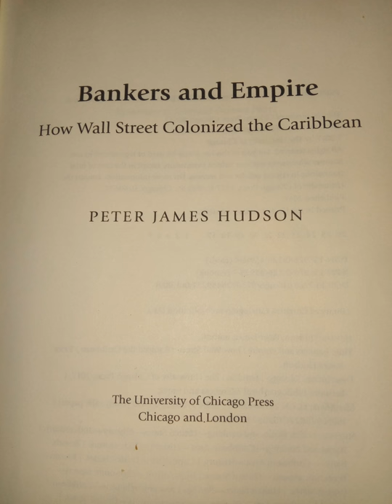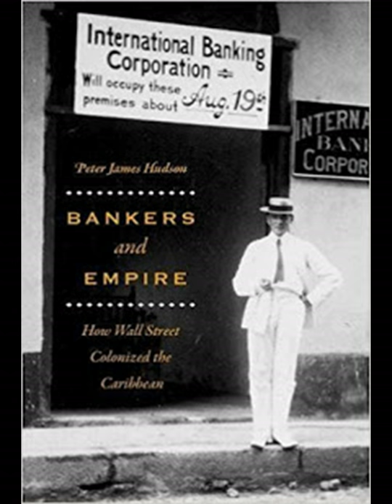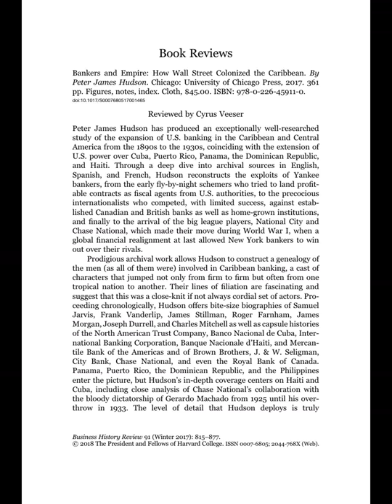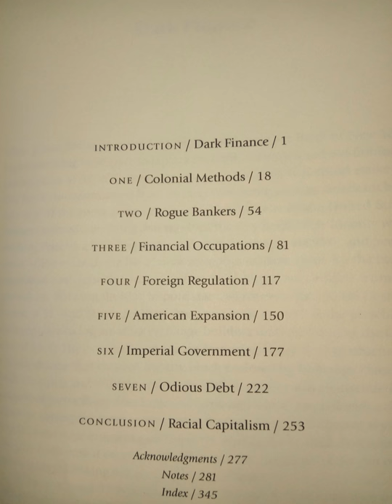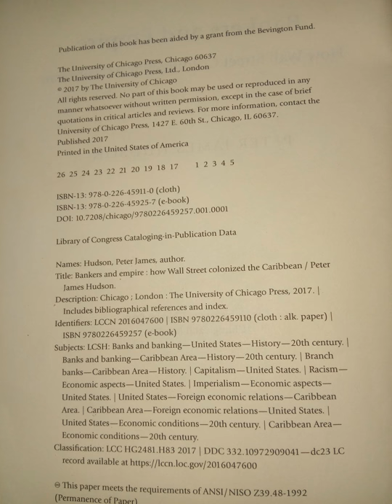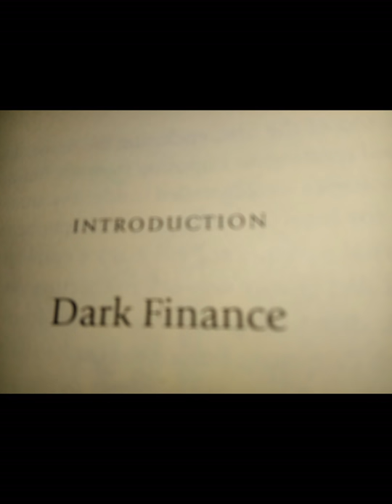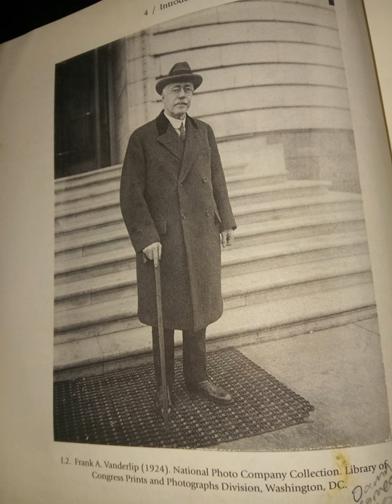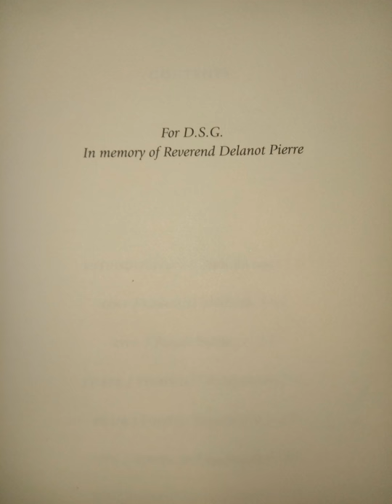Bankers and Empire How Wall Street Colonized the Caribbean FULL AUDIOBOOK pt 1 by Peter James Hudson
Audio Book - Bankers and Empire - How Wall Street Colonized the Caribbean - Written by Peter James Hudson (2017) Read by Josiah Eck.
This Audio book was made with out permission, it was made for fun and not to be sold. If you would like to purchase the E-Book version the ISBN is 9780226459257

Subjects: LCSH: Banks and banking-United States-History-20th century.-Branch banks- Caribbean Area-History-20th century- Capitalism-United States.-Racism-Economic Aspects-Imperialism-Economic Aspects-Foreign Economic Relations-Caribbean Area- US Economic Conditions 20th century- Caribbean Economic conditions 20th century